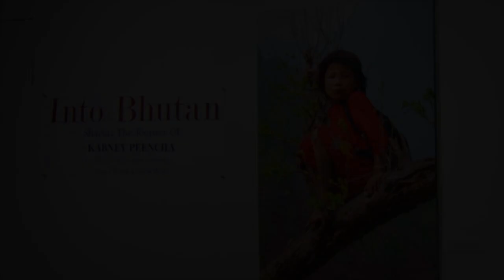Into Bhutan - SSC Arts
Take a look at this unique exhibit by Cecily Hunt and Nancy Frazier following their life changing trip to Bhutan.